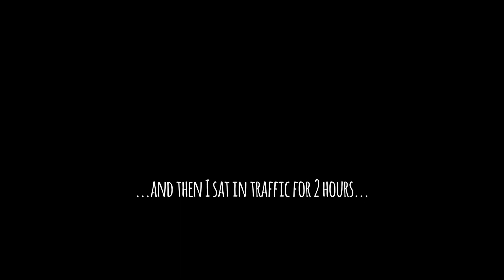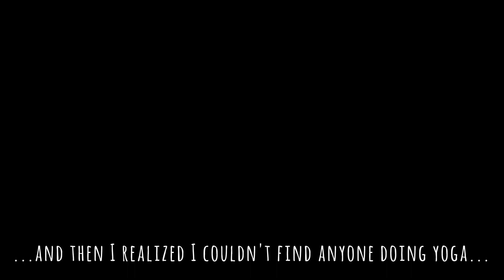Come with me to the Montreal Tam Tams!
Hey tokers!

Thanks for clicking on this video! This time I try to get to ganja yoga on the mountain...and just...can't...get there. But I still enjoyed my time. Please enjoy my tour of tamtams. A weekly drumcircle/picnic/hangout on the city's main attraction: Mount Royal.

You'll notice a reaccuring song...Yeah that was because that song was dubbed this video's 'theme song'. It played in the car while I was omw in traffic and oh boy did I have no idea what that day was going to be like XD

If you like more videos like this, or if you would like to see other things in Montreal, let me know! This city has A LOT of intersting things to talk about.

Title music: Purple Planet music

FourFive Seconds - Rihanna, Kanye and Paul McCartney

Unfortunately I don't know who the covers are from.

-The Nerdy Toker